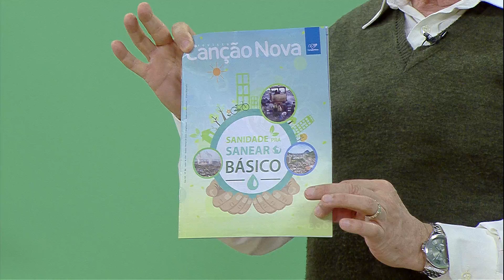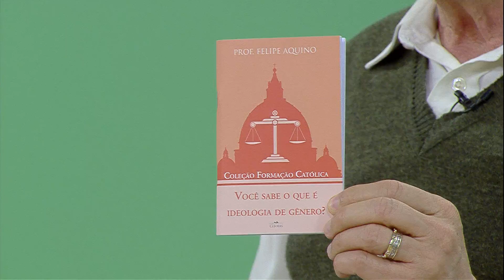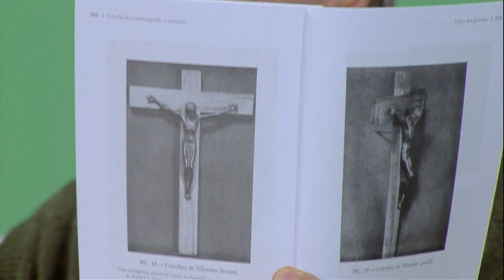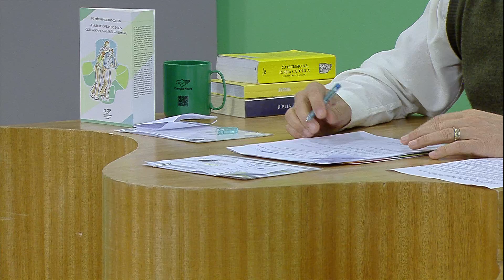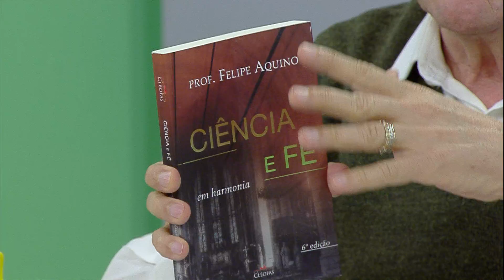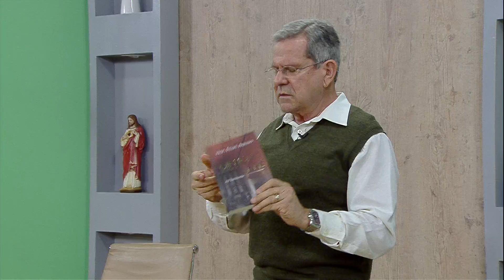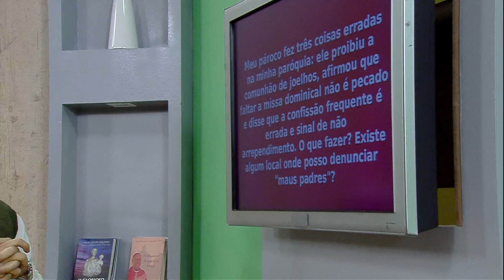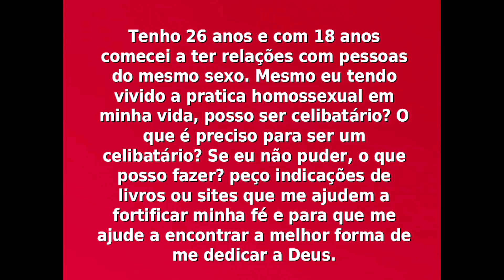Pergunte e Responderemos - 08/06/16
Programa Pergunte e Responderemos - 08/06/2016
Apresentação: Professor Felipe Aquino